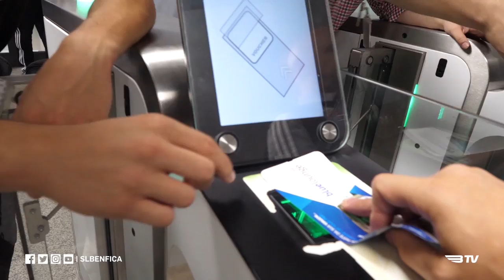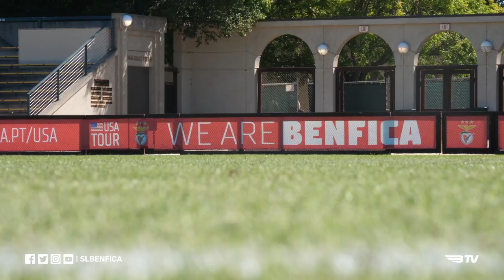PRIMEIRO DIA DA USATOUR2019!